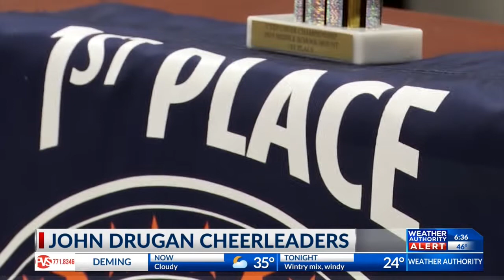El Paso's Jon Drugan Cheer Team Dominating Tournaments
Shot and Edited by Mike Vigil